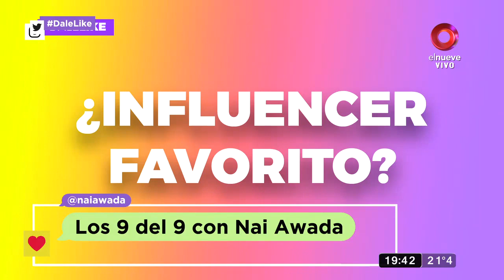Los 9 del 9 de Nawi Awada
Nos reveló algunos secretos de su vida personal luego de someterse a "Los 9 del 9". Mirá más acá.

Influencers, Youtubers, Instagramers y mucho más. Con la conducción de Estefi Berardi y Cris Vanadia y la participación de Juani Velcoff Andino y Alana Gorski. Todos los sábados y domingos de 18 a 20 horas, por El Nueve.